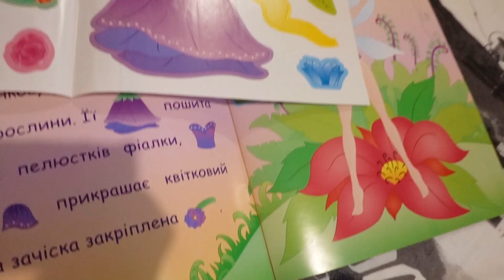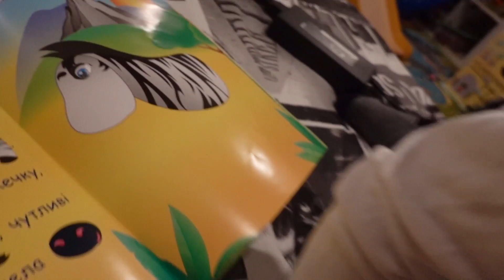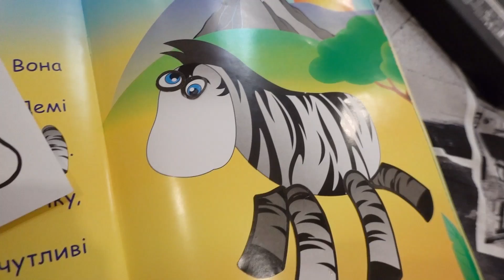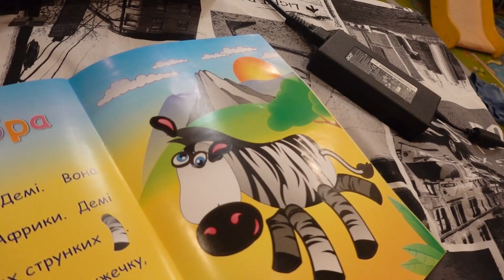VLOG Жевачка вытащила зуб